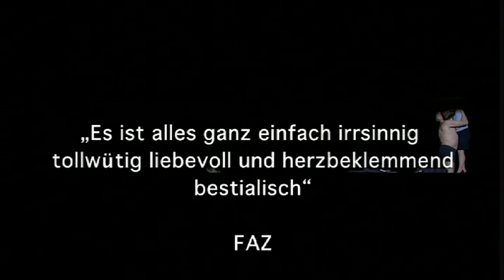Die Ratten - Gerhart Hauptmann - Michael Thalheimer - Deutsches Theater Berlin - belvedere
Die Ratten - Gerhart Hauptmann - DVD
"Ein erregend spannender Theaterabend" Berliner Zeitung
"Ein erhellendes Denk-, ein grandioses Mitfühlstück." Die Welt
"Es ist alles ganz einfach irrsinnig, tollwütig, liebevoll und herzbeklemmend bestialisch." FAZ
Und welch ein Ensemble steht Regisseur Thalheimer da zur Verfügung! Das Deutsche Theater Berlin auf dem Höhepunkt seiner Leistungskraft.
Olaf Altmanns geniales Bühnenbild wirkt wie ein Brennglas, schärft uns Augen und Ohren für das Geschehen an den Rändern der Gesellschaft, die es riskiert, die Schwächeren fallen zu lassen.